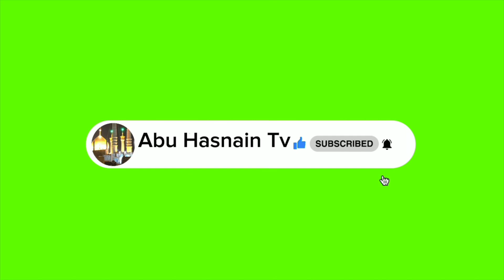Abbas as Se Kehna Hai II Ali Jee I Ali Shanawar I Nadeem Sarwar II Shudah e Karbala IB, Incholi Khi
25 Safar 1446 / 2024